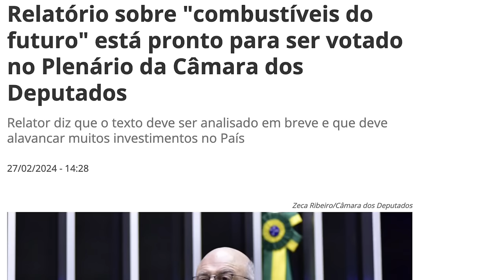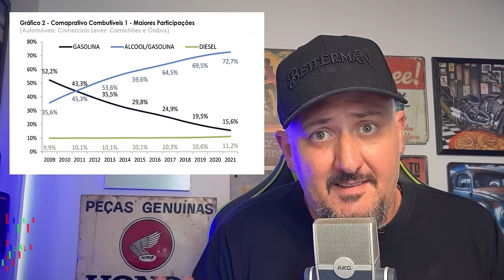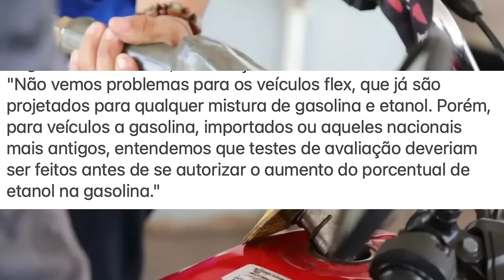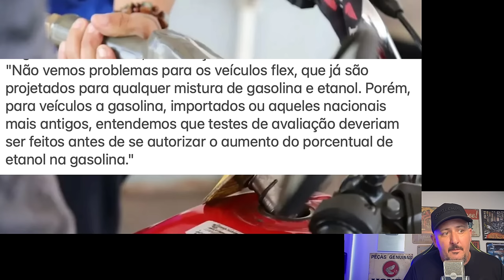Gasolina com 35% de álcool no BRASIL: LASCOU PRA SUA MOTO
Gasolina com 35% de álcool no BRASIL: LASCOU PRA SUA MOTO  Quem paga o PATO? Isso é BOM OU RUIM?

✅✅✅ ADEMICOM